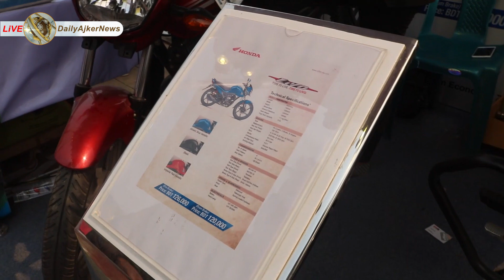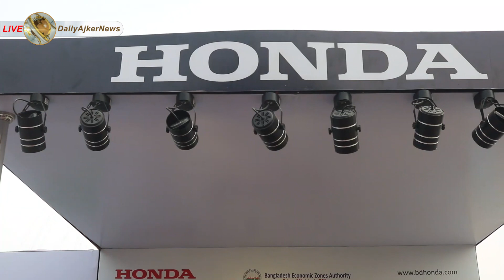সুখবর! যে দুই মডেলের বাইকের দাম কমাবে হোন্ডা। Honda Bike Price in Bangladesh 2019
Welcome To The Official YouTube Channel "Live Daily AjkerNews".

📍  দৃশ্যের শূণ্যতা পূরন করতে এই ভিডিওতে কিছু ছবি ব্যবহার করা হয়েছে যা প্রকৃত ব্যক্তি, ঘটনা, সময় বা স্থানকে উপস্থাপন করে না।

 Please Like My Official FaceBook Page For Update ⤵
💋‍ Please watch 💋‍
📍 রান্না বান্না ও খাবারের ভিডিও⤵